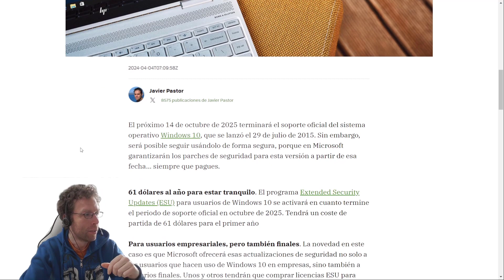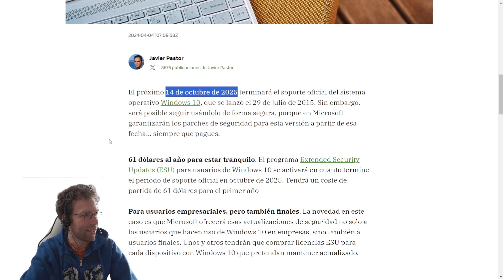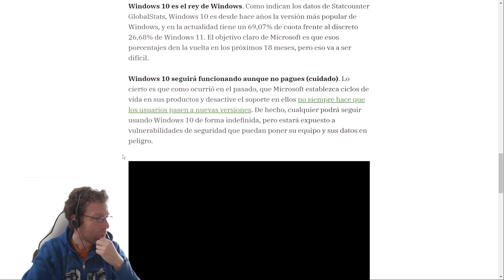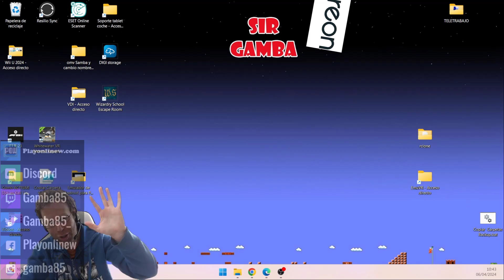💲QUIEREN que PAGES por el SOPORTE de WINDOWS 10 soporte extendido